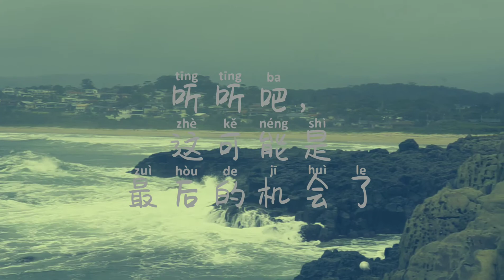Yesterday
Missing blue sky，Yesterday